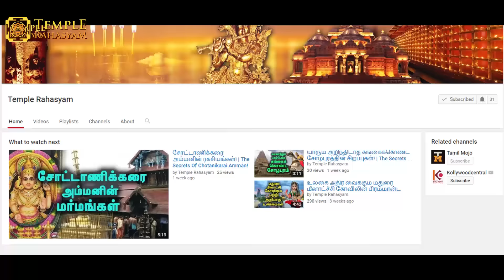இந்தியாவே எதிர்பார்த்து கொண்டிருக்கும் பாகுபலியின் ரகசியம்! The Great Secret Of Film Bahubali !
Bahubali , a much revered figure among Jains, was the son of Rishabhanatha, the first tirthankara of Jainism, and the younger brother of Bharata Chakravartin.